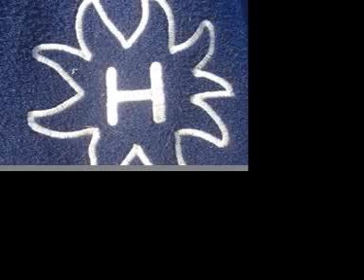Fernances Roseamber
My 5yo Haflinger mare. Just some piccys of her progress. Enjoy :)